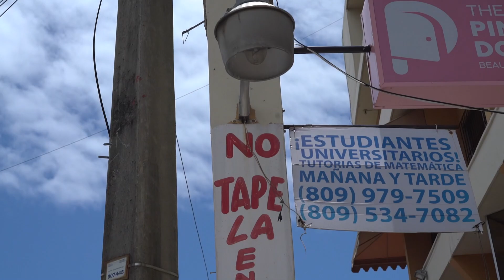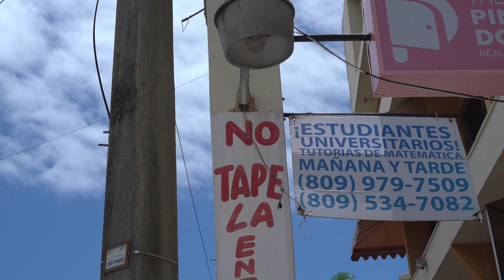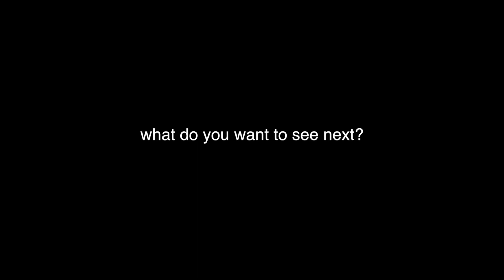Dominican Republic Vlog: Foot on the Gas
been traveling like crazy the past 2 weeks, currently working from the dominican republic, on a few projects and getting my damn tooth fixed from my car accident as a kid.